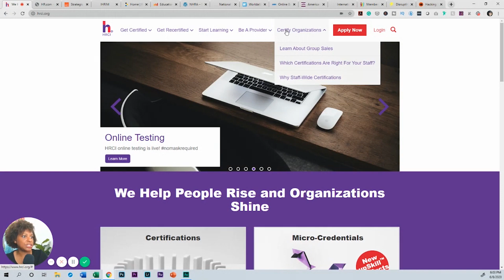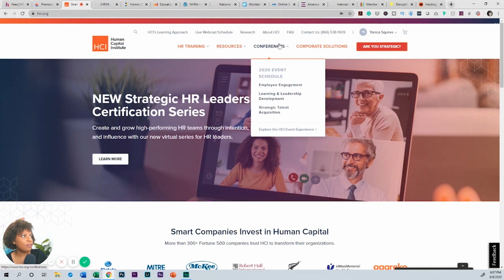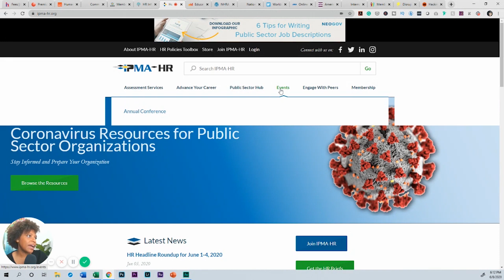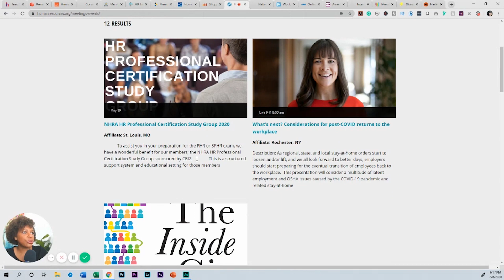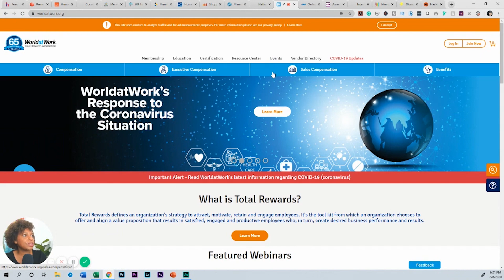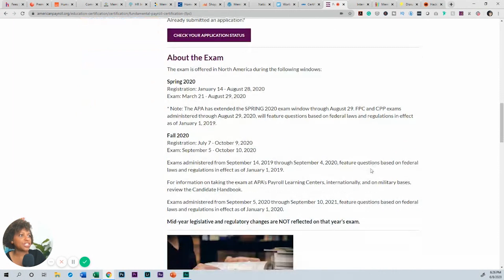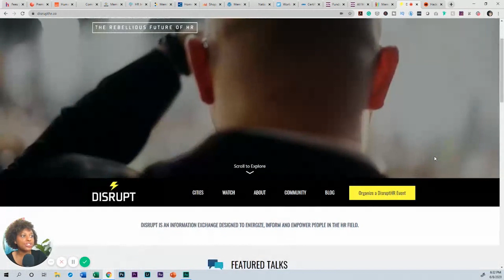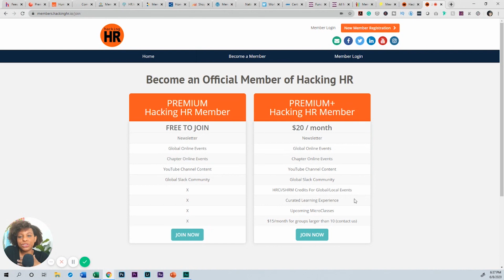14 SHRM Alternatives for HR Professionals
If you are searching for a Human Resources Association or community to belong to, outside of SHRM, you're in the right place because there are 14 options to choose from. Whether you're seeking certifications, or just need a place to interact with other professionals; this video provides an overview of each of these organizations.

If you are a member of these organizations, or you're considering joining one of these mentioned here. Share your comments below.

0:44 HRCI
3:18 HR.com
5:10 HCI
6:52 IHRIM
8:57 IPMA-HR
11:08 ATD
13:14 NHRA
15:01 NAAAHR
16:07 W@W
18:57 AMA
20:41 APA
22:48 HR Girlfriends
24:33 Disrupt HR
26:54 Hacking HR

*Access HR Related Resources Like Templates and More*

*Learn More About My HR Consulting Business (B2B)*
Orbis Human Capital